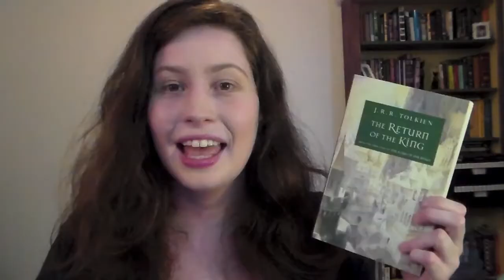Booktube-A-Thon | Goals & TBR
DREAM BIG, BOOKTUBE-A-THON-ERS! I will be joining the BookTube-A-Thon next week (July 14 - June 20, 2014). I'm feeling realistic and optimistic.

What is the BookTube-a-thon?

What is The Lord of the Rings summer readalong?

BOOKS MENTIONED
The Two Towers (The Lord of the Rings #2) by J.R.R. Tolkien

The Return of the King (The Lord of the Rings #3) by J.R.R. Tolkien

Bi Notes for a Bisexual Revolution by Shiri Eisner